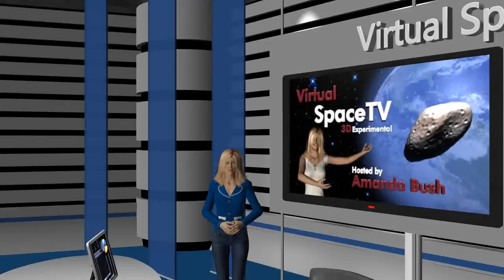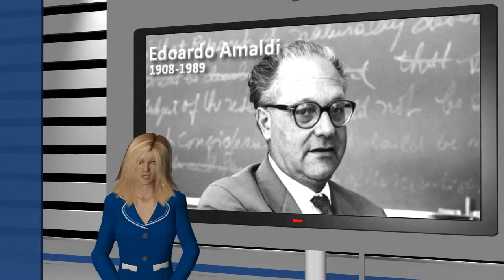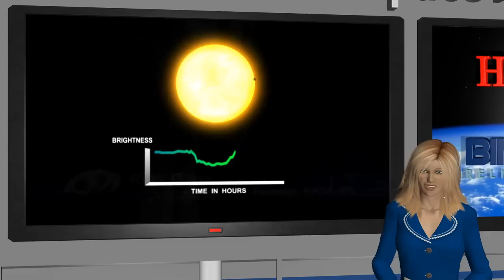Virtual SpaceTV 3D - Space News - April 2012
This Virtual SpaceTV 3D show was created by BINARY SPACE with story content from HobbySpace.com.
Note that the artificial voices have been improved from previous shows.

The space news is presented by Amanda Bush and James C. Birk reports on Space weather.

This episode includes the following:
01:02 -- 04:21      The ATV-3 Launch
04:22 -- 07:06      Private ISS Suppliers
07:07 -- 09:10      Billions of Earth-sized Exo-Planets
09:11 -- 10:25      Space Weather

Look also for an April Fools insert...